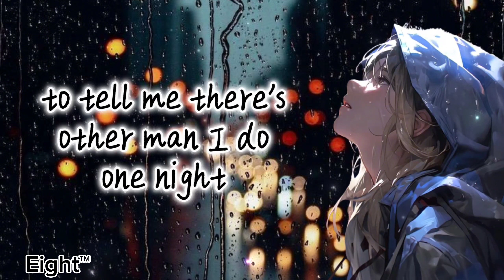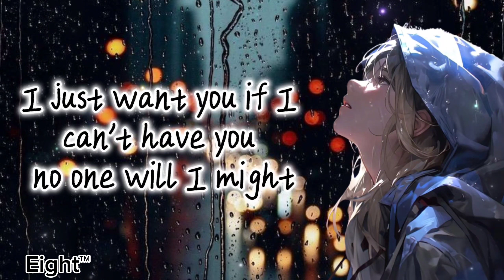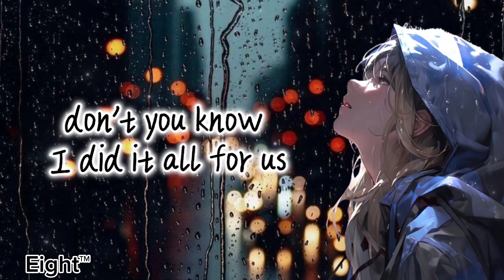KILL BILL SZA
I might
I tried to ration with you, no murders or crimes of passion, but damn